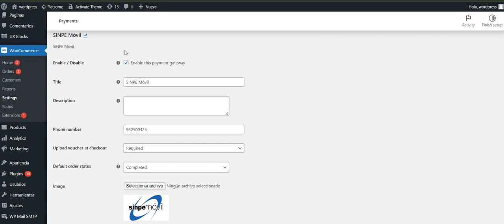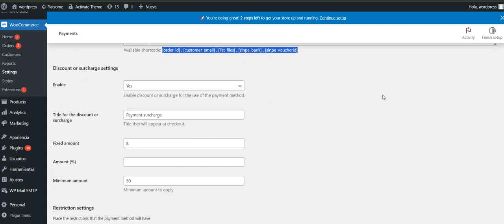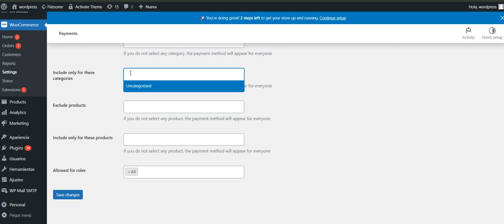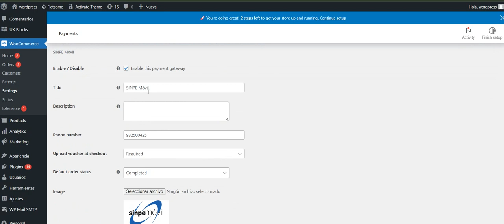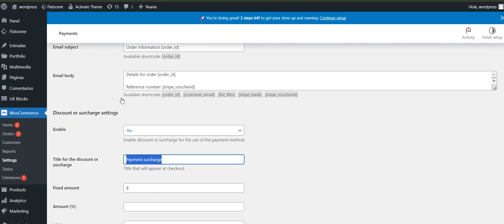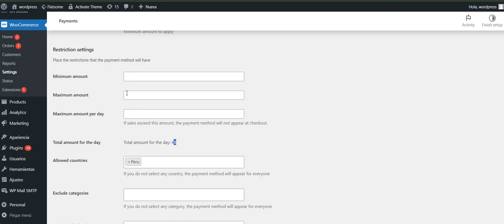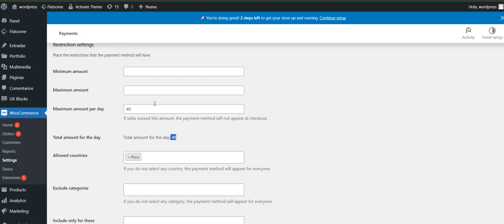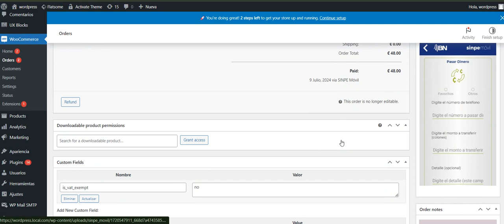Sinpe Movil Woocommerce - Plugin Pasarela de Pago en Costa Rica | Destapa el éxito de tu negocio.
Sinpe Movil PRO Woocommerce Plugin (Costa Rica) - Pasarela de Pago

Características
Admin
Opción para cambiar los datos del comercio y keys directamente desde el admin
Opcion para cambiar el nombre y descripcion del metodo de pago
Log
Opción para definiir estado
Opción para agregar monto máximo a recibir mensual, por ej 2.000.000 de colones.  (monto configurable)
Opción para mostrar Sinpe en determinadas categorias
Opción para mostrar Sinpe para determinados roles de usuario
Opcion para mostrar Sinpe solo en costa rica
Opción para mostrar Sinpe de acuerdo al monto mínimo y máximo del pedido.
Opción para solicitar voucher y referencia durante o después del checkout.
Se puede ver / editar el voucher y codigo de referencia desde el admin y detalle del pedido público
agregar recarga cuando el pedido supera un minimo por ej: 100.000 colones de esta forma traspasa el cobro de comisión al cliente final, ya que sinpe cobra $3 a más después de enviar 100.000 colones o equivalente.
Soporte colones y dolares
Publico
Genera Pedidos con Sinpe Móvil totalmente seguro
Opción para seleccionar banco
Pago one click:
Se precarga la información a pagar automáticamente en el checkout, con un click se abre el celular la app de mensajes con el destinatario y mensaje pre definida para pagar con un click.
Esta información también se muestra en la pagina de confirmación de pago y email si es que la opción de subir referencia y voucher esta desactivado en el checkout.
También se muestra en el detalle del pedido si sigue sin pagar la orden.
Opción para digitar número de comprobante
Opción para subir la imagen del comprobante
soporte español e ingles

¡Bienvenidos al canal! En este video, vamos a explorar cómo puedes integrar y aprovechar al máximo el plugin "Sinpe Móvil WooCommerce", una solución innovadora diseñada para simplificar y asegurar los pagos en tu tienda online basada en WooCommerce, específicamente en el contexto de Costa Rica.

Sinpe Móvil es una plataforma de pago desarrollada por el Banco Central de Costa Rica, que permite realizar transferencias y pagos directamente desde dispositivos móviles. Este plugin oficial te ofrece la capacidad de incorporar esta funcionalidad directamente en tu sitio web de WooCommerce, proporcionando a tus clientes una forma conveniente y segura de realizar sus compras en línea.

Instalación y Configuración: Te guiaré paso a paso a través del proceso de instalación del plugin en tu tienda WooCommerce. Veremos cómo configurar adecuadamente Sinpe Móvil para que se integre perfectamente con tu sistema de ventas existente.

Funcionalidades Clave: Exploraremos las características esenciales del plugin, como la capacidad de aceptar pagos instantáneos a través de Sinpe Móvil, proporcionando a tus clientes una experiencia de compra fluida y rápida desde sus dispositivos móviles.

Beneficios para tu Negocio: Discutiremos los beneficios que esta integración puede ofrecer a tu negocio. Desde mejorar la accesibilidad para tus clientes hasta incrementar la seguridad en las transacciones, Sinpe Móvil WooCommerce optimiza tu proceso de pago y fortalece la confianza de tus usuarios.

Demostración en Vivo: A través de una demostración práctica, te mostraré cómo funciona el proceso completo de pago utilizando Sinpe Móvil dentro de WooCommerce. Desde la selección de productos hasta la confirmación del pago, verás cómo todo el proceso se ejecuta de manera eficiente y segura.

Con este video, no solo aprenderás a implementar una solución de pago efectiva, sino que también descubrirás cómo Sinpe Móvil puede transformar la experiencia de compra en tu tienda online, haciendo que tus clientes prefieran tu plataforma por su conveniencia y fiabilidad.

¡Prepárate para llevar tu tienda WooCommerce al siguiente nivel con Sinpe Móvil!

¡Comencemos!